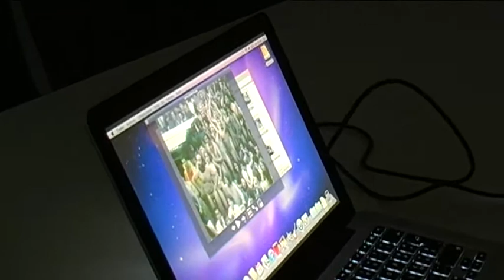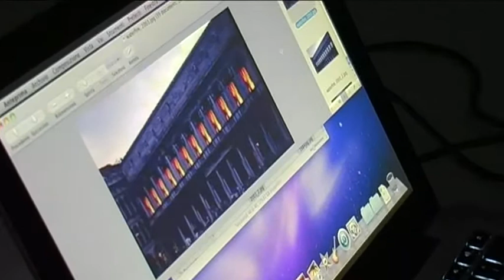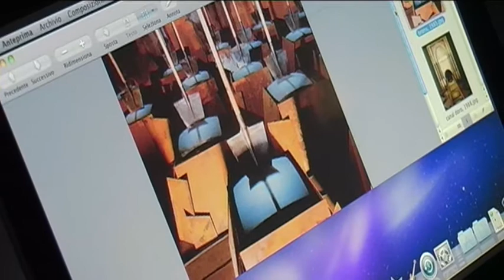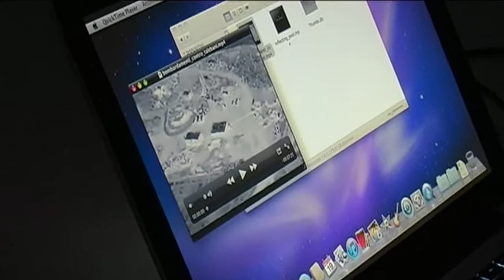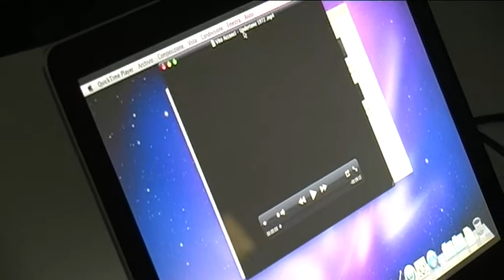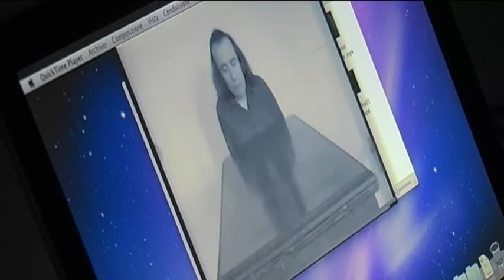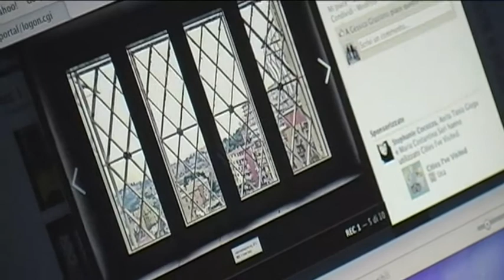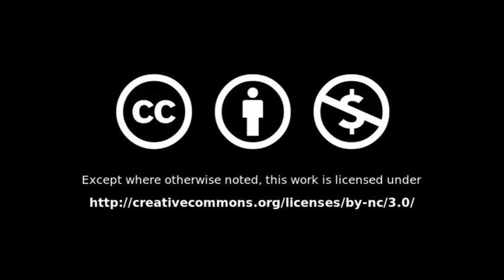Videoinstallazione 19 marzo 2012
Corso di Videoinstallazione
Docente Salvatore Manzi
Riprese Filippo Tufano